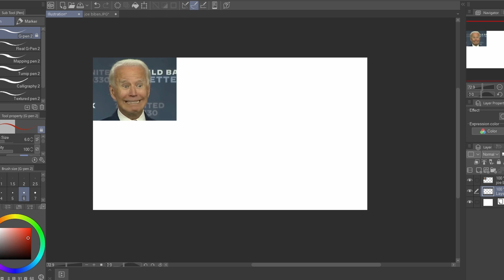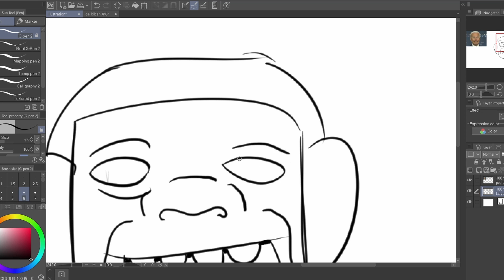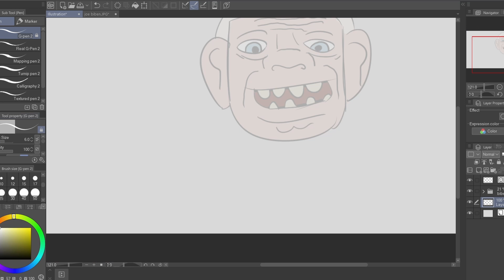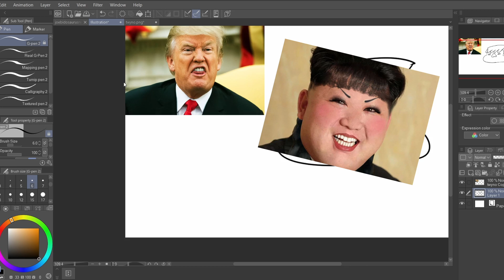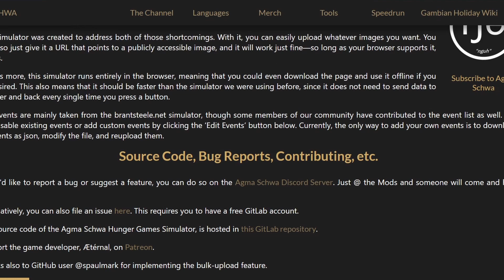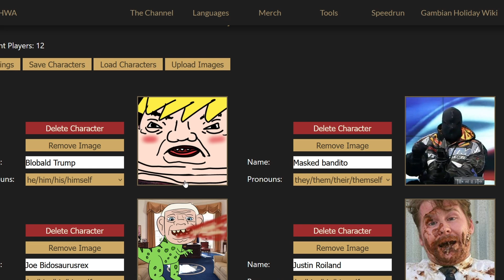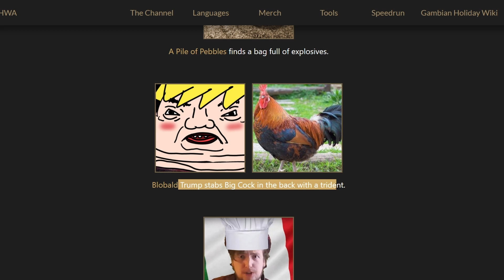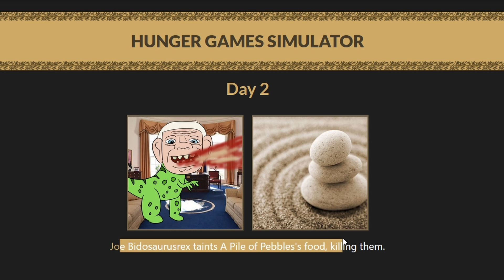artist improves the presidents for combat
in todays video i am going to improve the US presidents for combat! with my amazing art skills and temporary insanity nothing shall stand in my way! except for my urge to draw furries. but i got that out of my system in the thumbnail so checkmate!

anway, this video is pretty much me doing satirical drawings of trump and biden and then puting them in a hunger games simulator scenario to test out who should be the next US president!

check out my discord if you want. post pictures of art and stuff. i mean only if you wanna...